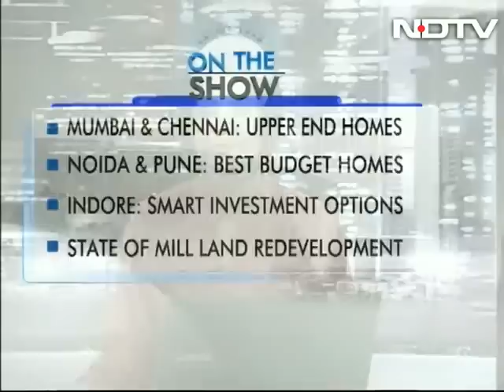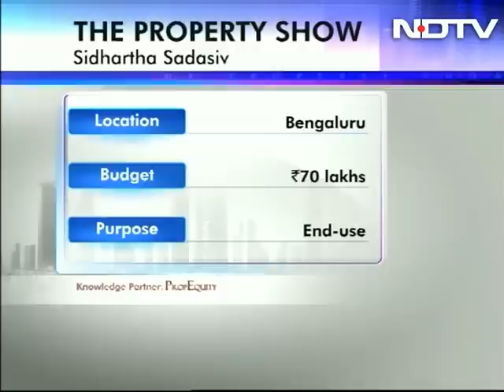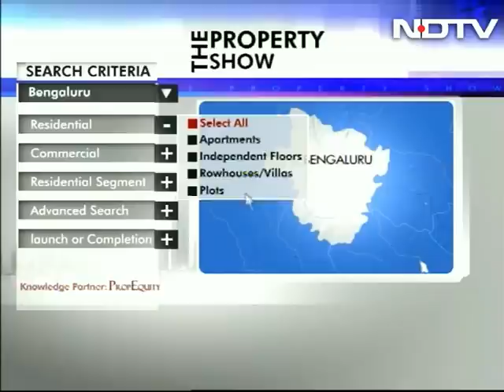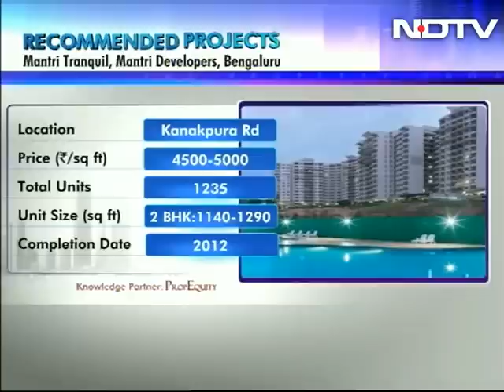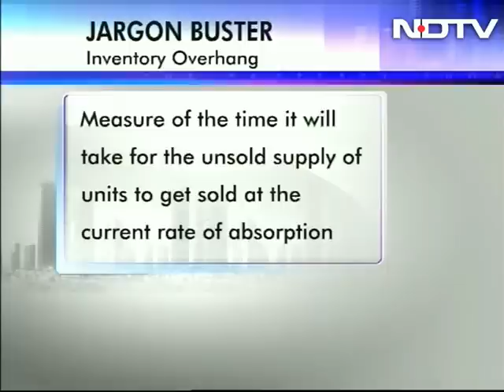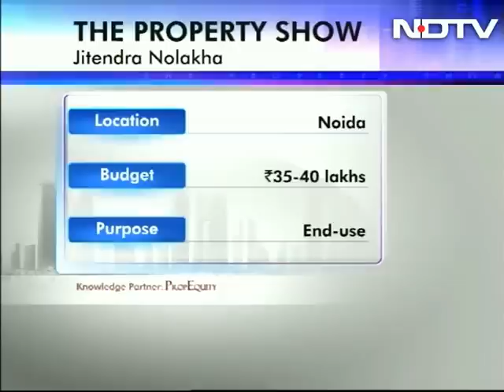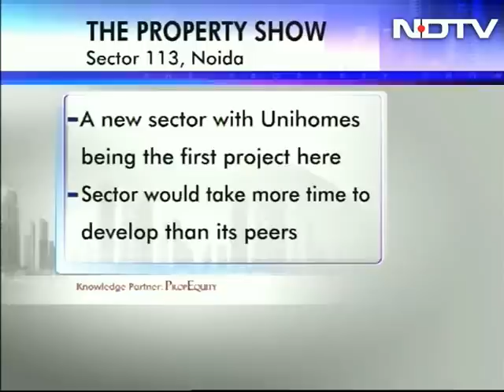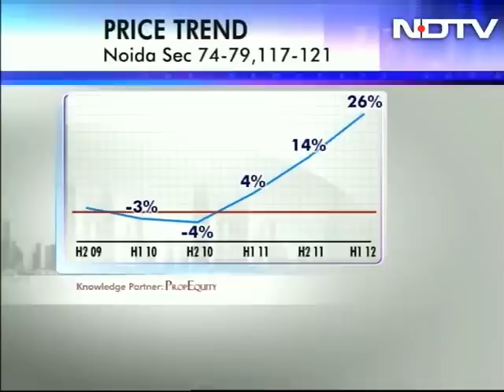The Property Show: Best Budget options in Noida & Pune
The Property Show: On the Property Show, we tell you what are the best options for you in Mumbai and Chennai if you have a budget more than Rs 1 crore.  And if your budget is not that high, we have the best options for you in Noida and Pune under Rs 45 lakh. Also, we will take you to Central India and the city of Indore for smart investment options in under Rs 25 lakh. We also bring you a special story on Mumbai's Mill land redevelopment.